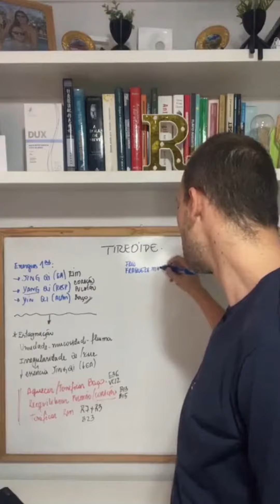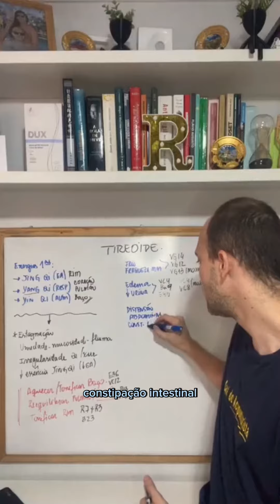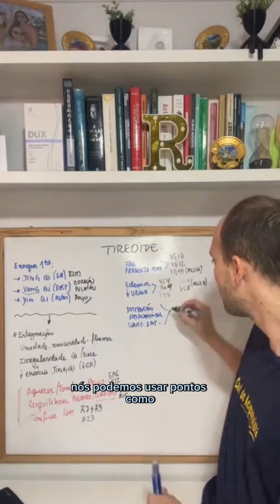Acupunturista, pontos de acupuntura para SINTOMAS de alteração da tireoide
Acupunturista, esses são alguns pontos que podemos usar para auxiliar na melhora de alguns sintomas de desequilíbrio da tireoide!

Então faça sua inscrição nesse evento 100% online e gratuito, a Semana da Acupuntura Emocional!